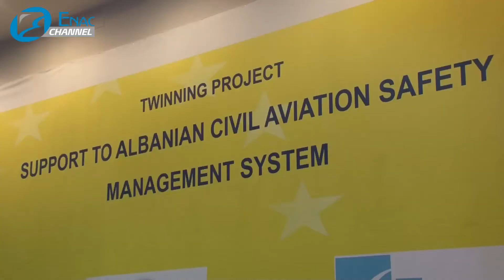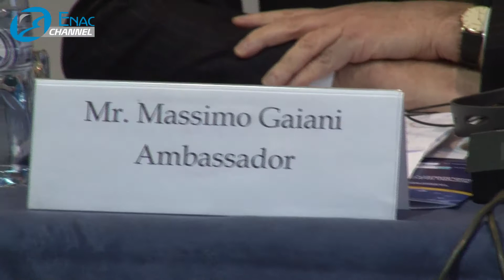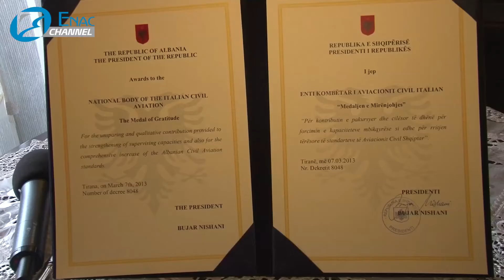L'Enac a Tirana alla conferenza finale del progetto di supporto all'Albania su safety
7 marzo 2013 - Il Direttore Generale Alessio Quaranta e il Vice Direttore Benedetto Marasà hanno preso parte a Tirana alla Conferenza finale del progetto di gemellaggio istituzionale denominato "Twinning project support to Albanian Civil Aviation Safety Management System", avviato nel mese di settembre 2010.